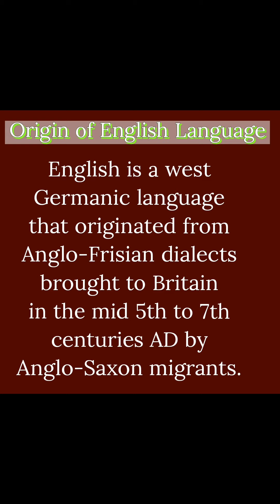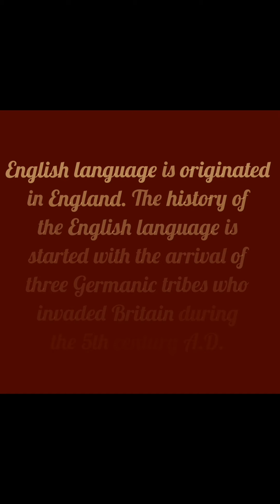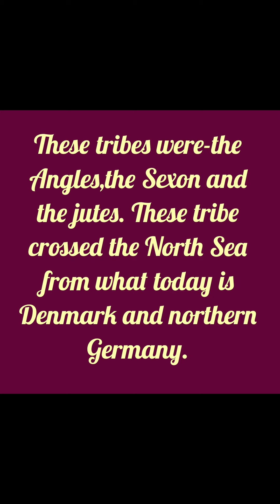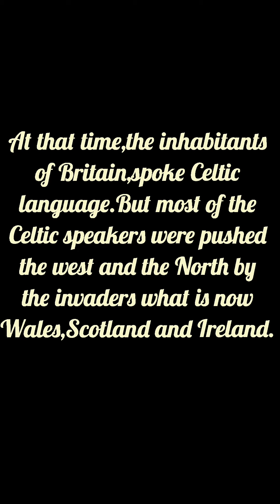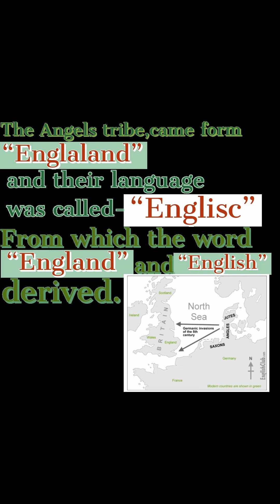The Origin of English language /🌸अंग्रेजी भाषा की उत्पत्ति🌸 PRESENTED BY:-JYOTI TIWARI✍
As we are going to study English through this channel so we should know about the origin of English language. In this video I have described the origin of English language.
thanks
Jyoti Tiwari